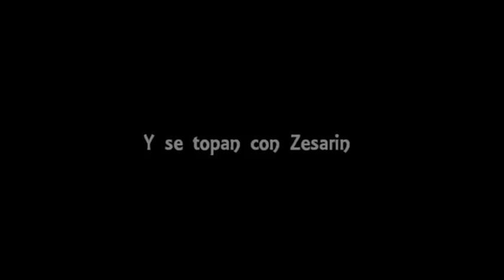Kicko In the Hood